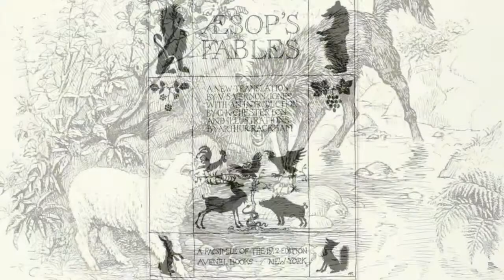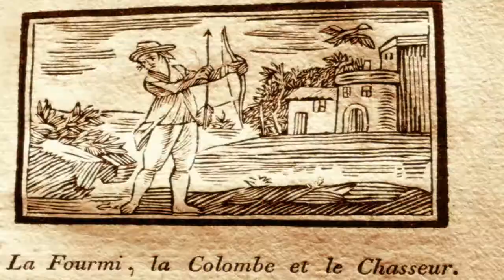Эзоп басни слушать "Лев, Волк и Лисица". Аудиокнига